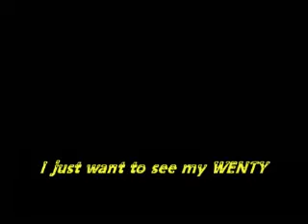All I Want 4 Xmas is Went !!!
Merry Christmas to all of you !! Moni, i love ya sis :)))